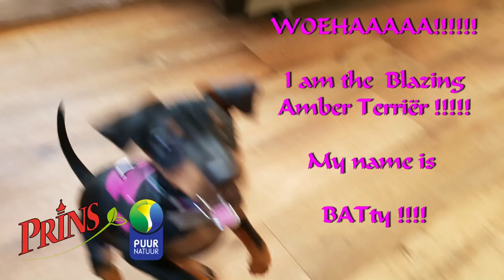75. Batty VLOG running wild in the riding arena.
Puppy , Batty the Manchester Terrier Puppy running around free and for fun in horse riding arena, CRAZY time.  Blazing Amber Terrier learns agility. BATty diaries. Foundations for agility puppies.
Puppy foundation, playing together. learning agility, pre school.
VLOG, BATty plays together. BATty the Manchester terriër puppie.
Samen leren te spelen.
If you like us, klick on the thumbs up :-)